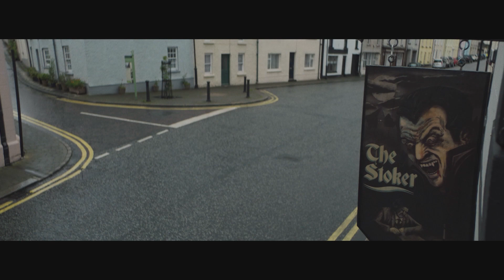Boys From County Hell - In Cinemas 6th August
Welcome to Six Mile Hill, a sleepy Irish backwater whose only claim to fame is the somewhat dubious local legend that Bram Stoker once spent a night in the local pub. It’s home to Eugene Moffat, a young man who fills most of his days drinking pints with his friends and pranking tourists who come to visit the gravesite of Abhartach, a legendary Irish vampire some believe to have inspired ‘Dracula.’

When a personal tragedy forces Eugene to go and work for his gruff, no-nonsense father he finds himself on the site of a controversial new road development that threatens to destroy the town’s livelihood. But strange events unfold when Eugene and the crew tear down a famous cairn believed to be the final resting place of Abhartach and they soon come under attack from a sinister force that has infected one of their workmates. As the night closes in The Boys must fight for survival while discovering the true horror of a myth that hits much closer to home than any of them realise…